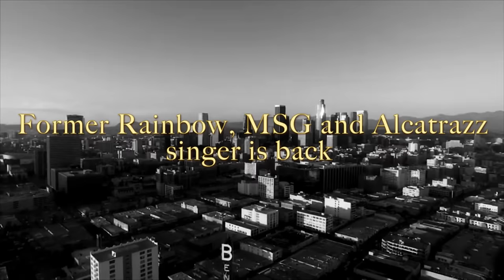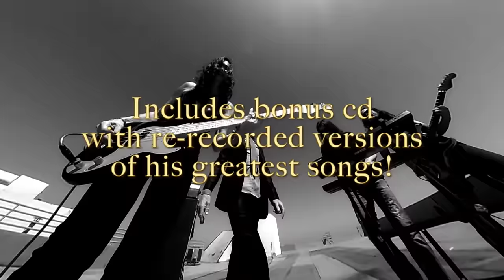Frontiers Music November 2016 Releases Spot (Official)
Featuring: Glenn Hughes, Pretty Maids, Graham Bonnet Band, Roth Brock Project and FM.